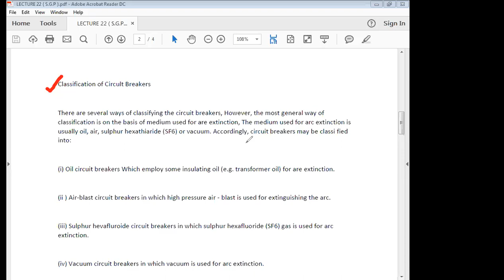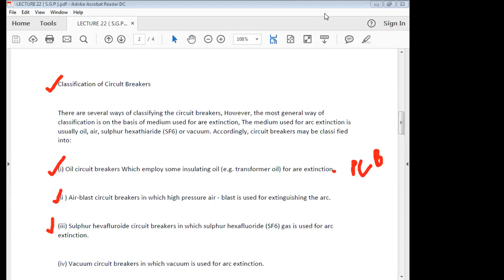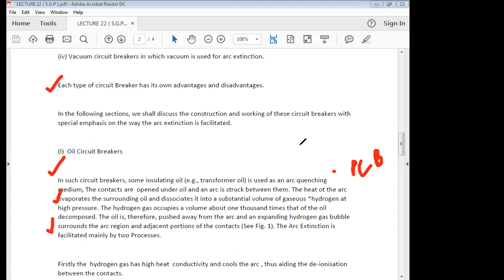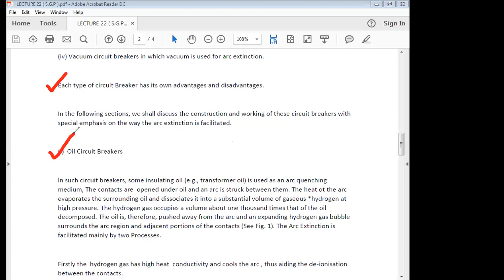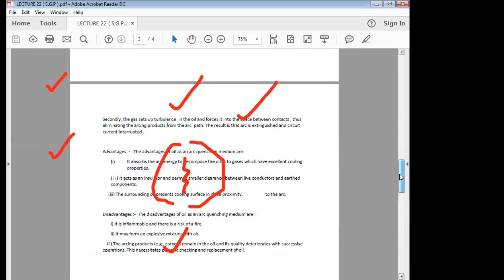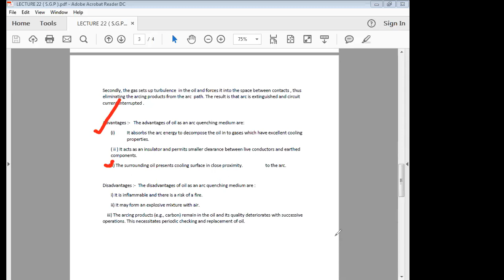LECTURE 23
CLASSIFICATION OF CKT BREAKERS